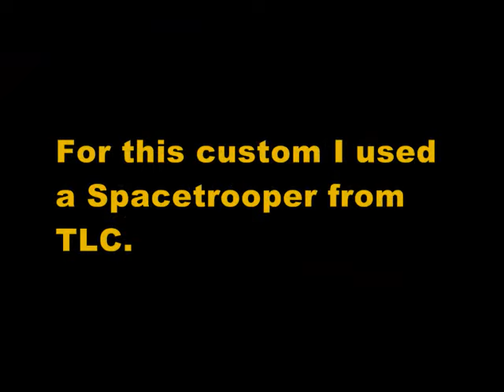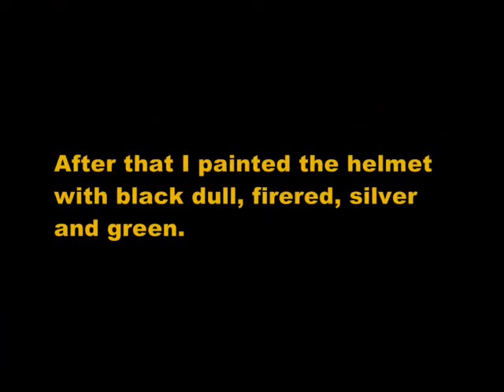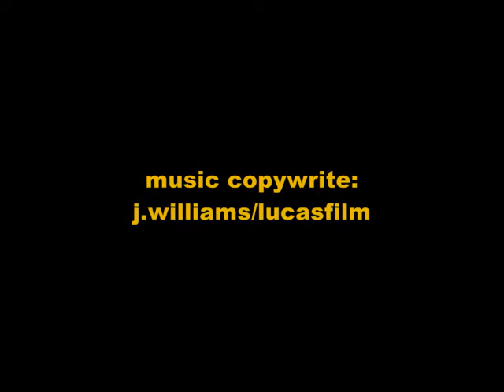Inferno Stormtrooper custom action figure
My custom 3 3/4" Inferno Stormtrooper.
Flame on.